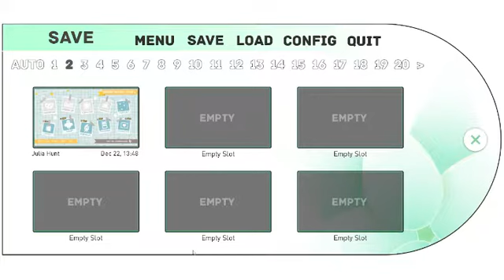Our Life: Beginnings & Always - Part Two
A recording of me playing the visual novel Our Life: Beginnings & Always. Created by GBPatch Games, it's a slice-of-life story following the main character's relationship with a boy named Cove Holden as the two of you grow up from children to adults. There's an option to romance Cove or you can stay friends with him.